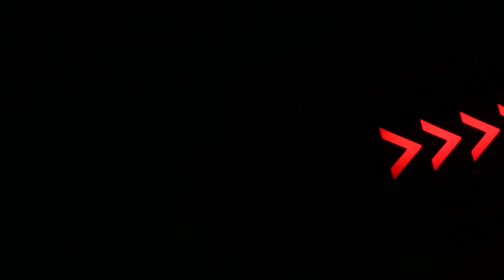DNA Motoring 07-17 Toyota Tundra Sequential Arrow LED Third Brake Light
Toyota Tundra Sequential Arrow LED Third Brake Light
Product SKU: 3BL-TTU07-3D-T3-LED-BK
Compatible: Toyota Tundra - 2007, 2008, 2009, 2010, 2011, 2012, 2013, 2014, 2015, 2016, 2017